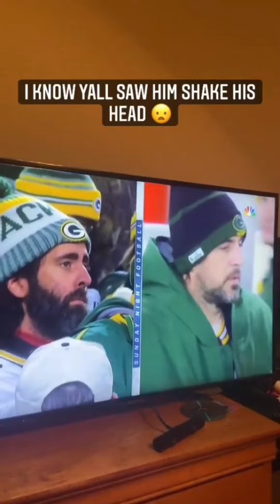LIKE A BOSS COMPILATION #1 | 2022 | AWESOME VIDEOS